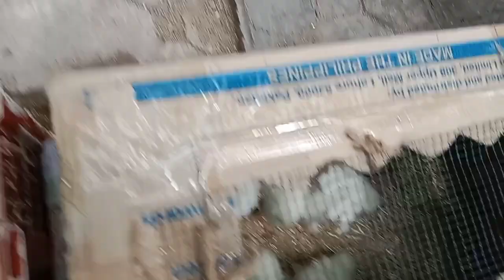lalukhet birds Market rebbet hen all chick rates updates